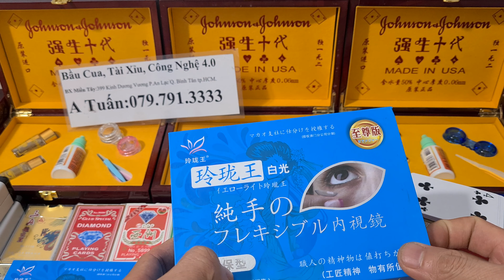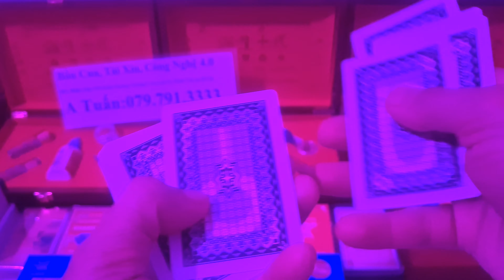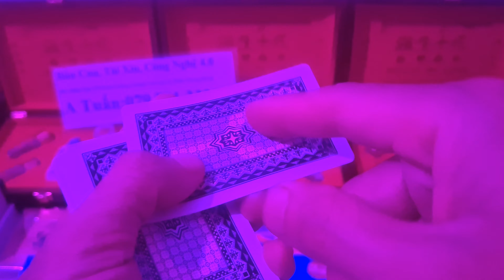Kính áp tròng nhìn xuyên bài bịp giá rẻ nhất 2023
Kính áp tròng nhìn xuyên bài trong công nghệ cờ bạc bịp giúp người sử dụng nhìn xuyên thấu 52 lá bài. Được xem là công cụ hỗ trợ chơi cờ bạc bịp hiệu quả nhất hiện nay của công nghệ cờ bạc bịp.
Sau đây chúng tôi xin được phép giới thiệu cho người chơi về cách sử dụng bộ kính áp tròng nhìn xuyên lá bài với thiết kế tròng kính mỏng mềm.
Việc sử dụng thiết bị này cực kỳ dễ dàng. Điều quan trọng nhất là có thể đưa vào sòng bài một cách an toàn, vừa khít mắt người sử dụng.
Hướng dẫn dùng kính áp tròng nhìn xuyên bài 2023.
Đặc biệt hơn nữa là đeo vào có cảm giác thoải mái nhất ngay cả khi lần đầu tiên như chưa từng đeo bao giờ.
Chỉ cần lấy kính ra khỏi hộp, đặt kính nằm ngữa trên đầu ngón tay. Sau đó nhẹ nhàng đưa vào mắt sao cho khớp với phần lòng đen của mắt là được. Trong quá trình chơi chỉ cần nhìn vào các quân bài là bạn sẽ biết là quân bài gì.
Cùng với hiệu quả của sản phẩm mang đến thì đây được xem như là thần bài mong giới cờ bạc bịp.
Người chơi sẽ được gì trong việc sử dụng kính áp tròng?
Cấu tạo mỏng chất liệu an toàn cho người sử dụng.
Có thể sử dụng trong thời gian lâu mà không đau mắt.
Khó bị phát hiện.
Kết quả chính xác 100%.
Người chơi dễ dàng biết được tất cả vị trí lá bài trong bộ bài. Qua đó, kiểm soát được bộ bài theo ý muốn của mình.
Đây là một sản phẩm mang đến nhiều lợi ích cho việc cờ bạc bịp vì vậy không nên bỏ qua.
Chúng tôi tự hào là nhà cung cấp số 1 các sản phẩm đồ chơi cờ bạc bịp như máy đánh bài, đồng hồ soi mã vạch, dụng cụ bầu cua tôm cá, dụng cụ chơi tài xỉu, dụng cụ đổi bài, bài lỗi cty,… Nhận hack hết tất cả các loại game trên điện thoại trên toàn quốc.
Cảm ơn các bạn đã theo dõi kênh của tôi.